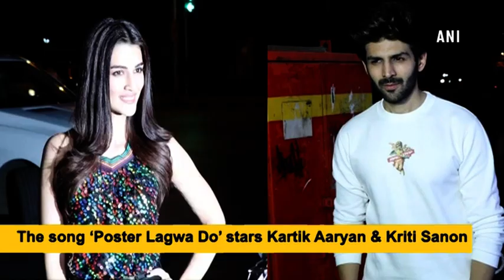Kartik Aaryan, Kriti Sanon revive 90’s with ‘Poster Lagwa Do’ - Bollywood News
New Delhi, Jan 29 (ANI): The first song of upcoming film ‘Luka Chuppi’ is out and it will revive the magic of 90’s. The song ‘Poster Lagwa Do’ by Kartik Aaryan and Kriti Sanon is a revised version of Akshay Kumar’s 1997 song ‘Poster Lagwado Bazaar Mein’ from ‘Aflatoon’.